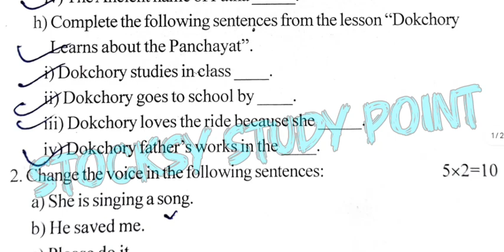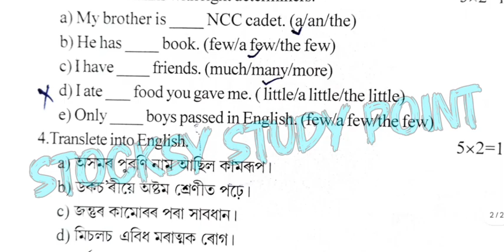Class 8 2nd Unit Exam || Must-Know Questions from Previous Papers // 2024 Class 8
Prepare effectively for your Class 8 2nd Unit Test with this in-depth walkthrough of previous year question papers! In this video, we’ll go over important questions, provide step-by-step solutions, and share helpful tips to tackle each section with confidence. Whether you’re aiming to understand the exam pattern, focus on key topics, or simply boost your preparation, this video has you covered!

🔹 Topics Covered:

Key questions and answers from past papers

Tips for managing time in the exam

Important sections to focus on